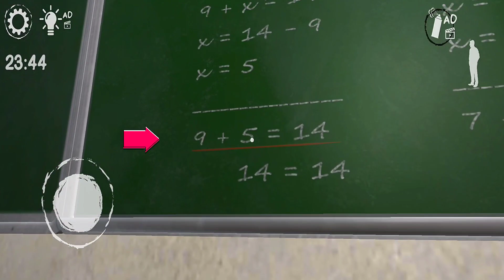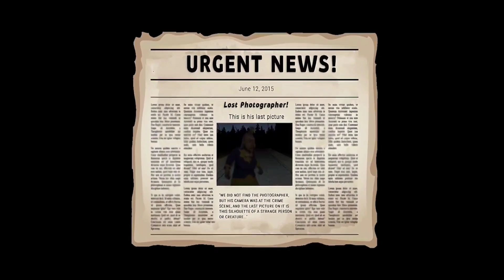Terrible Night At School - Gameplay Walkthrough Part 2 - New Update (Android, iOS)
✅About This Game:

This Teacher is not like the others - she is huge and very angry!

Who is this Teacher? Is that old Granny? Or just a Scary Teacher? You will find out very soon! But it seems she combines everything at once - and the old and terrible Granny Teacher)

*Terrible Night at School* - It's not just a Horror Game - it's everything you love! Riddles, horror, action, fun, interesting puzzles, easter eggs, as well as a challenge *24 hours at school* - because you will have a limited time to complete this quest and only the real fans of fun horror will cope with it!

Your friend asked you to go to his school and pick up the diary! But he asked very much not to go at night! You did not listen to him and arrived after sunset, well, you were warned!

At night, a nightmare is happening in this school, because the Teacher turns out to be not kind and cheerful, but very angry, huge, and terrible! Run away from her, but don't forget to bring your friend's diary! You can leave on your bike.

Game Features:
- you have 5 lives to complete the game
- you are participating in the challenge, so you have 24 hours to complete the game
- 10 different quests
- Lots of secret passages
- And there are also many places where you can hide so that you are not seen)
- The game has hints!
- It is possible to stun the Teacher with the help of the Paint Spray and it is easier to complete the game!
- 3 difficulty modes
- Lovely environment atmosphere
- As well as cool and slightly creepy music throughout the game!